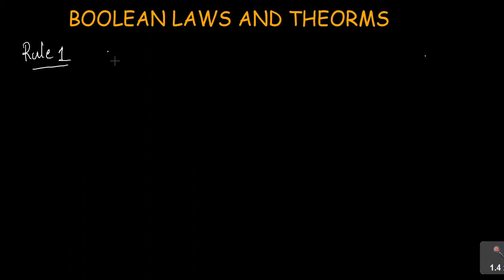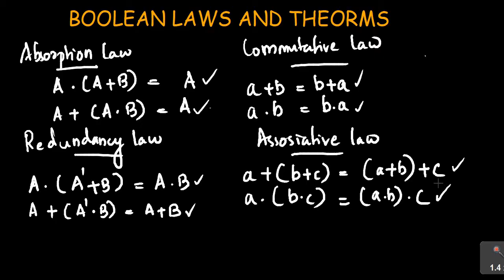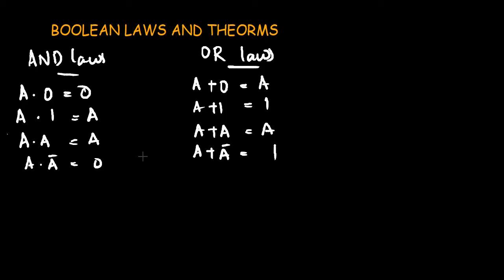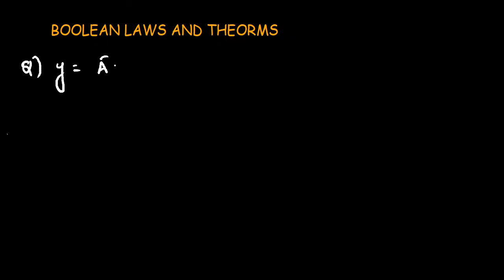BOOLEAN LAWS AND THEOREMS || MODULE 2 || KTU || EET 206 DIGITAL ELECTRONICS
This topic is  useful for
KTU Regulation 2019
1. EET206 Digital Electronics ( ELECTRICAL AND ELECTRONICS ENGINEERING)
2. CST203 Logic System Design ( COMPUTER SCIENCE ENGINEERING)
3. ECT203 Logic Circuit Design (ELECTRONICS AND COMMUNICATION ENGINEERING)
4. EBT205 Logic Circuit and Design (BIOMEDICAL ENGINEERING)
5. ITT203 Logic System Design (INFORMATION TECHNOLOGY)
6. ECT203 Logic Circuit Design (APPLIED ELECTRONICS ENGINEERING)
KTU Regulation 2015
1. EE204 Digital Electronics and Logic Design (ELECTRICAL AND ELECTRONICS ENGINEERING)
2.  CS203 Switching Theory and Logic Design (COMPUTER SCIENCE ENGINEERING)
3. EC207 Logic Circuit Design (ELECTRONICS AND COMMUNICATION ENGINEERING)
4. EC207 Logic Circuit Design (APPLIED ELECTRONICS ENGINEERING AND INSTRUMENTATION)